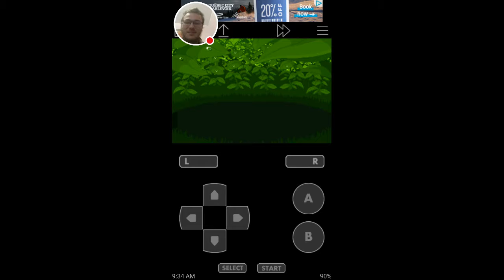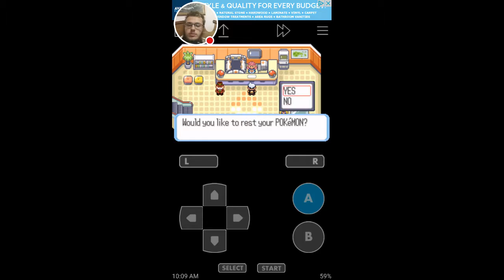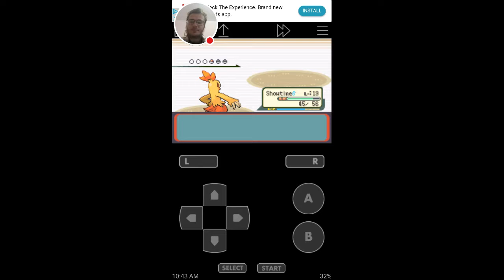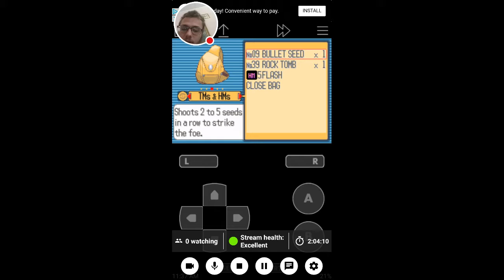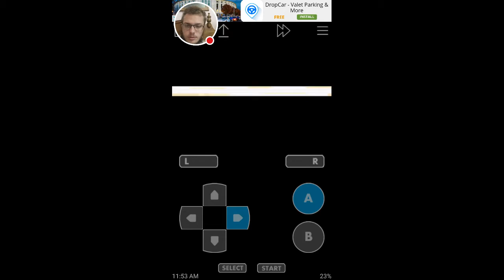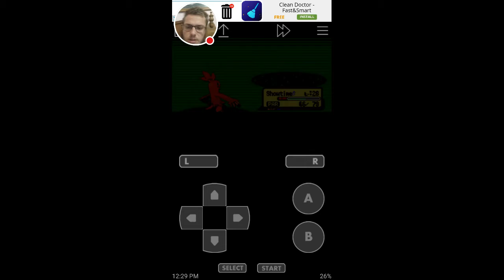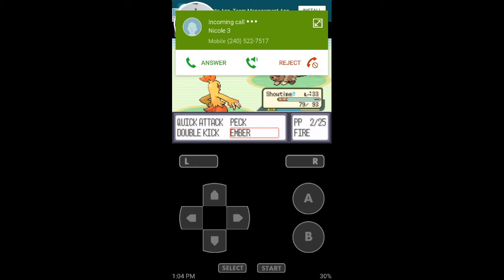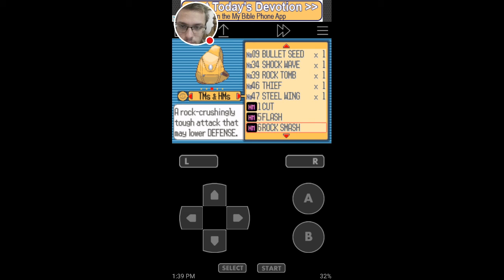Let's play some Pokémon!!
How far can we get!!